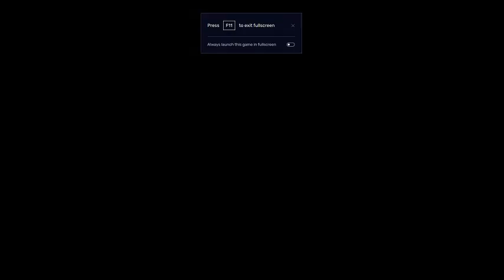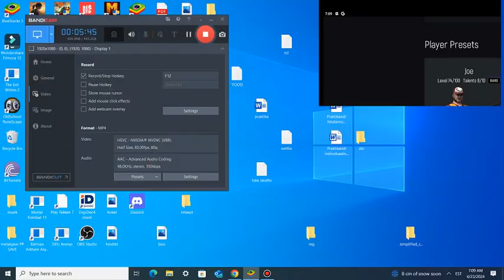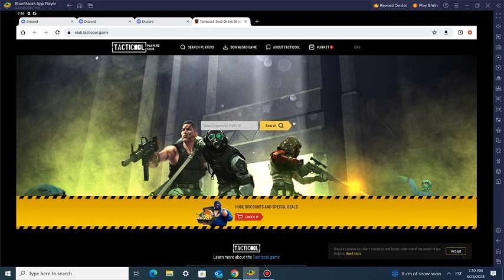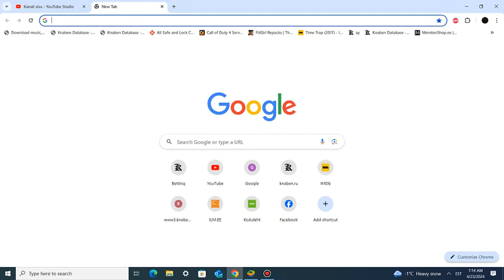Tacticool Owen Gameplay Turret Flamethrower, against admin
Tacticool, Owen, so my damage nerfed by 90% i take 1 shot kills from about 8k hp to a 2-3 star weapons along with having 4 bots against 5 epics each round, where they auto set the objectives for themselves, such as bag, controll point etc, as im out of field of view they instantly split second take every point back as they may.
and my range and everything has been nerfed just to scratch enemies toes barely... either 5 meters to 25 meters, still hit the toes.